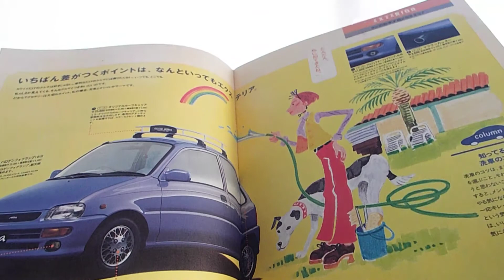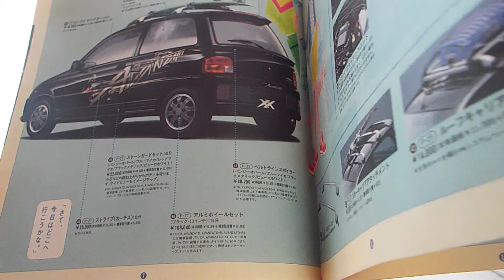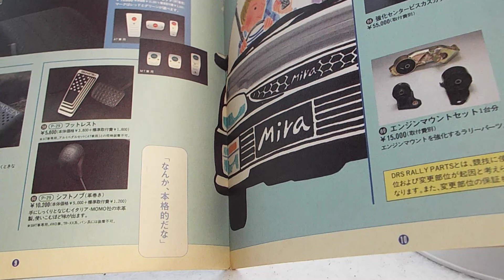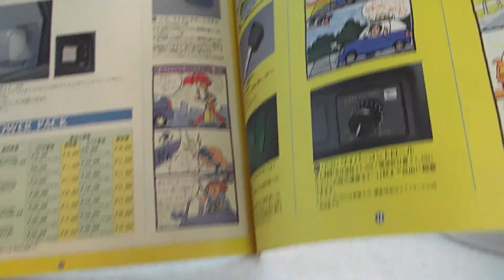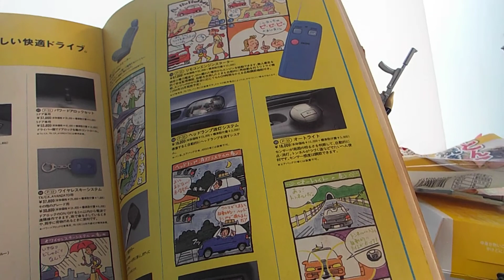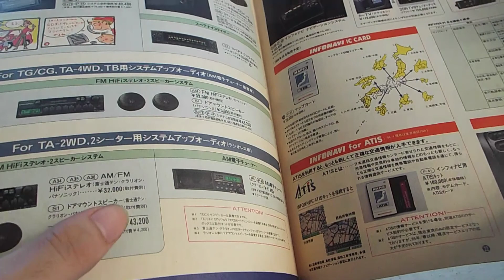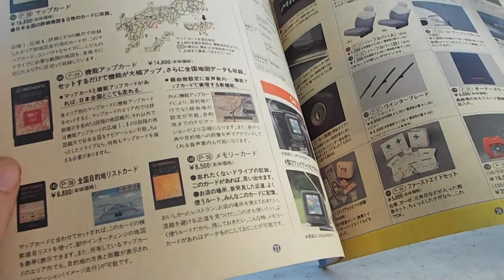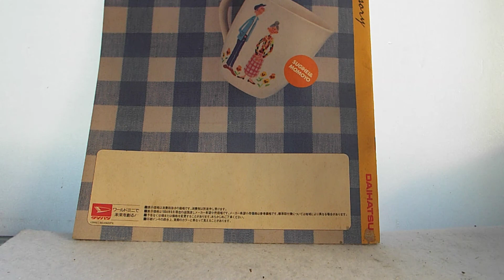古き良き車カタログ2弾「ダイハツミラオプション」